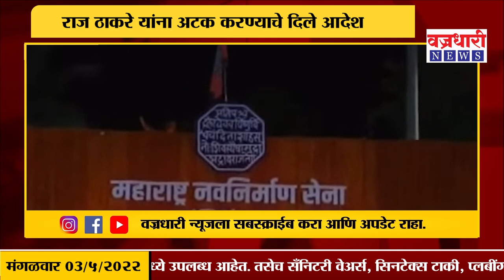राज ठाकरेंना सांगली कोर्टाकडून अटक वॉरंट ।। वज्रधारी न्यूज ।।